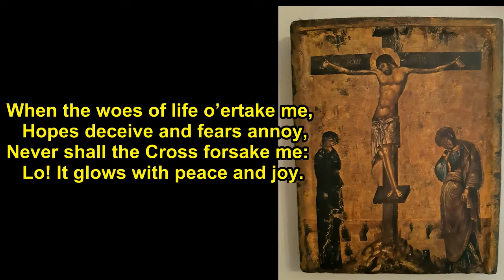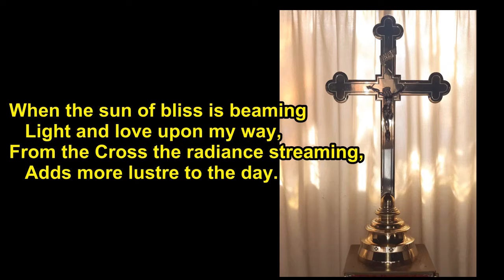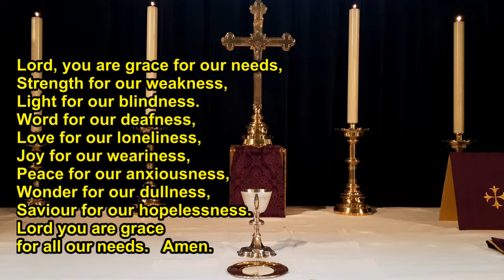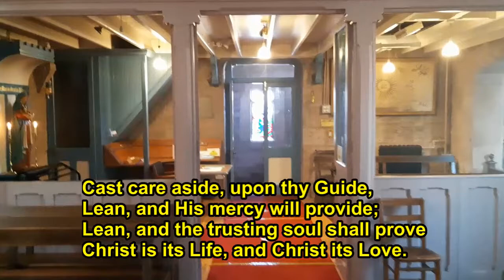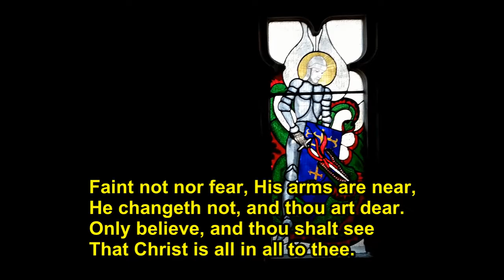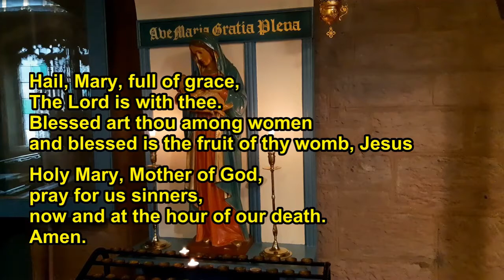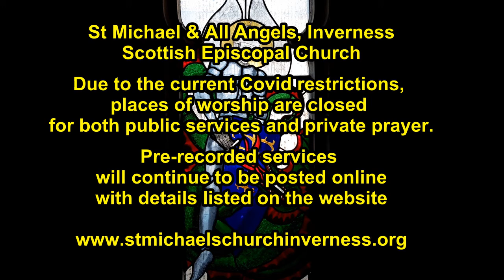Mass for the 3rd Sunday in Lent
St Michael  & All Angels Scottish Episcopal Church Inverness
7th March 2021